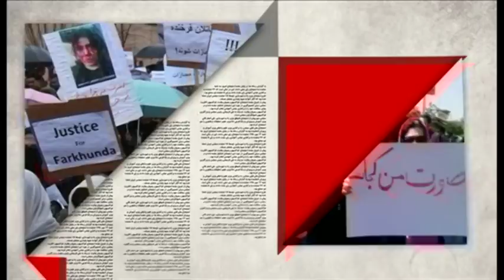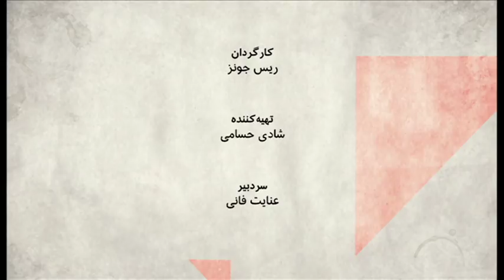صفحه دو آخرهفته: جمهوری اسلامی ایران چه راه حلی برای مشکلاتش دارد؟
اوضاع اقتصاد نامساعد است، بازاریان معترضند و اعتراض ها با پاسخ سخت نیروهای امنیتی مواجه شده است. دولت، قوه قضاییه، وشخص رهبر جمهوری اسلامی، تهدید کرده اند به برخورد شدید و بعضی حتی از اعدام کسانی که اخلالگران اقتصادی می خوانند صحبت کرده اند. در این حال، دولت روحانی روزهای سختی را پشت سر می گذارد. فشار بر دولت برای مشکلات اقتصادی به حدی بالا گرفت که اکثریت نمایندگان مجلس در نامه ای از او خواستند وزرای اقتصادی اش را تغییر دهد. اما ماجرا به همین جا ختم نشد، و بعضی حتی از لزوم کناره گیری خود دولت گفتند، که حسن روحانی را به واکنش واداشت. صحبتهای او، درحالیست که  هنوز تحریم هایی که قرار است آمریکا با خروج از برجام برگرداند، برنگشته و تنها تاثیر روانی اش اقتصاد ایران را چنین کرده است. در بحبوحه این ماجراها وزارت دارائی آمریکا هم اعلام کرد، تا 13 آبان، خرید نفت اروپا از ایران باید به صفر برسد. آیا روحانی  می تواند از این فشارهای سیاسی داخلی وخارجی عبور کند؟ چقدر زمزمه احتمال قبضه قدرت توسط نظامیان جدی است؟